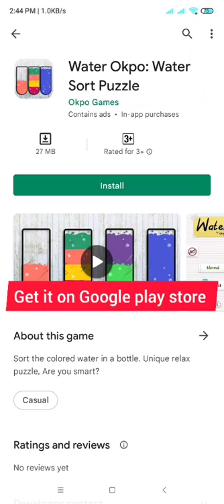Water Okpo: Water Sort Puzzle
Water sort is a simple fun and addictive sort puzzle game. Water color puzzle is very simple and easy to play, but You need good logical skills to complete any level. As you move to higher levels you will find it more difficult in completing.

It is a fun and addictive color water sort puzzle game. Sort the colored water in the bottle until all colors are the same. A challenging and relaxing game to exercise your brain.

It is a super fun and addictive free casual game. The game does not require a network connection and is completely free.

Tap any bottle to pour water into another bottle.
You can only pour if the two bottles have the same color on top and have their own space to hold more water.

★ FEATURES ★
play offline.
One finger control.
Unlock bottles, tubes, glass, and much more.
Multiple unique gameplay with different difficulty levels.

Musician: Rook1e